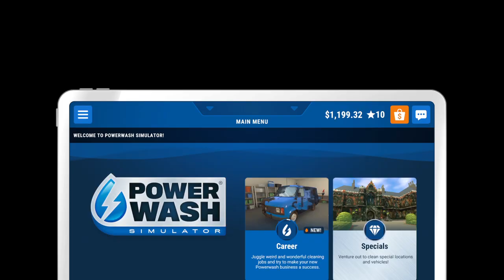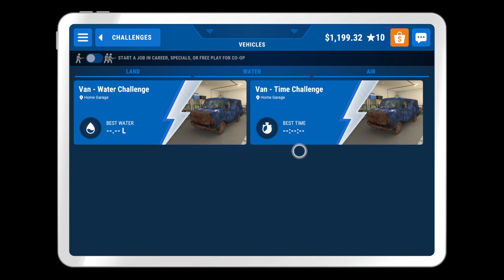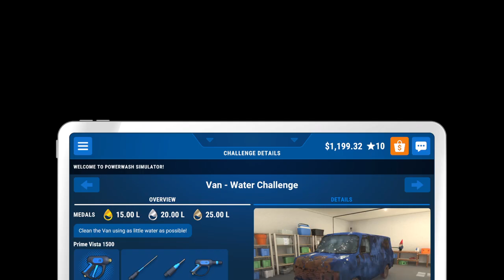PowerWash Simulator challenge water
How much water to clean van